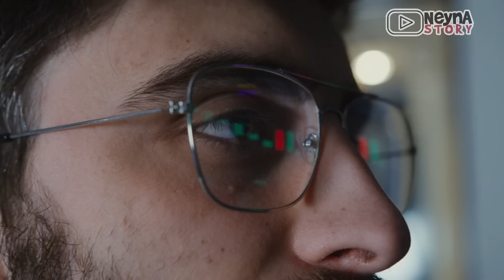PERCAYA ANAK KENA RASUK| UPACARA HALAU ROH JAHAT GONE WRONG| BABY AMORA